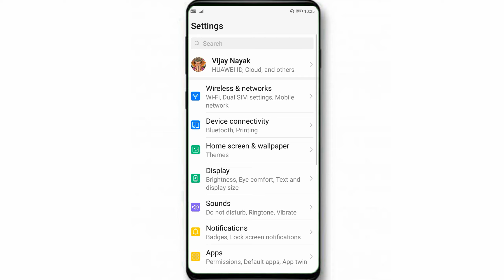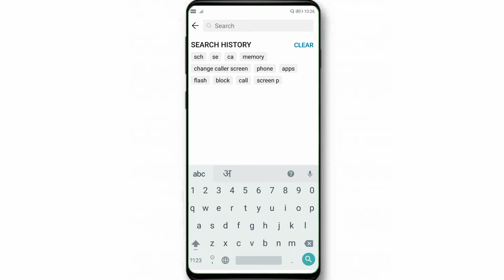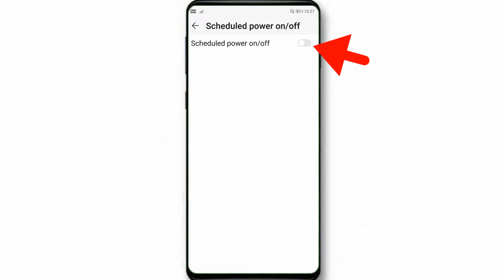Mobile automatic switch off problem | Mobile automatic band ho jata hai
✔️Follow me -